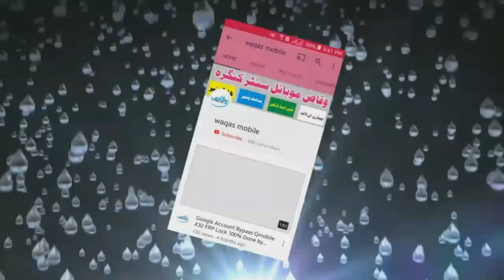How to unlock Jazz Digit 4G Password Code Without PC | Jazz Digit 4g hard reset by waqas mobile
hi friends,
how are you hope you will be fine today i'm going to show you how to unlock password jazz digit 4g without pc, jazz digit 4g lock remove without pc

***Best Regards
***waqas mobile teem
***Ishfaq Ahmed
***H.M Waqas
***Mr.M.Bilal